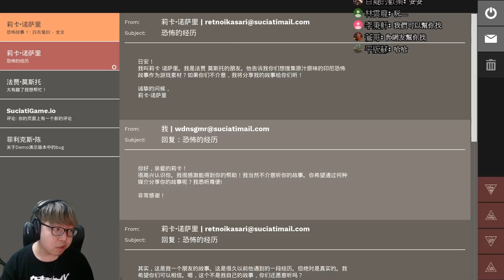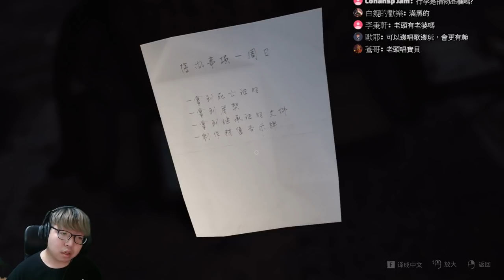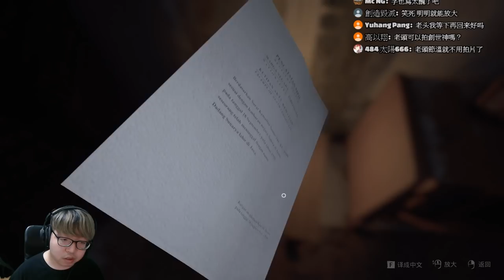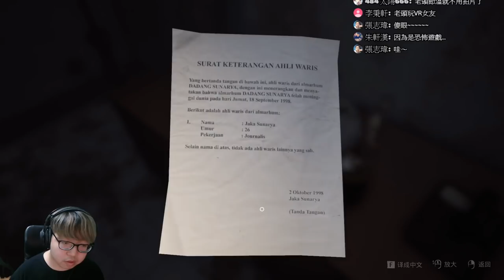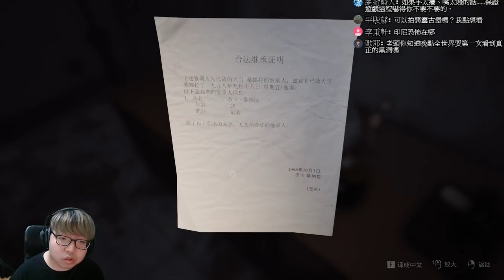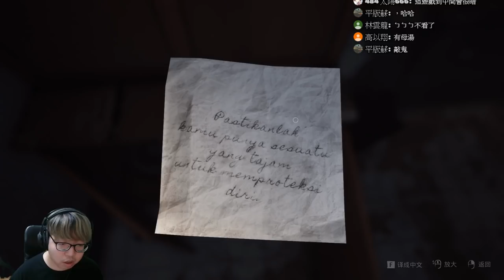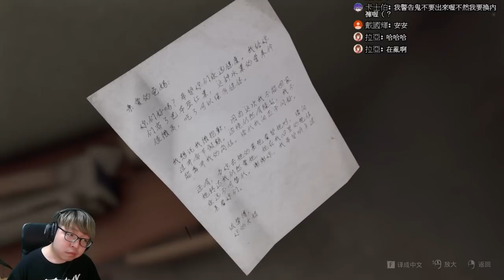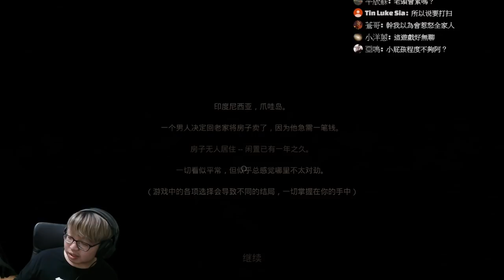【老頭】這打掃遊戲好恐怖喔~~《鬼婦》